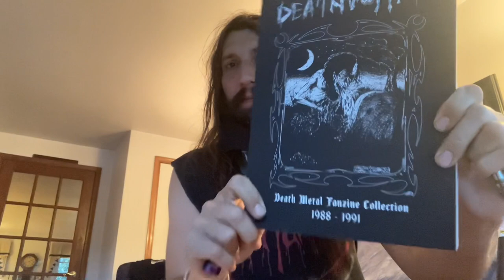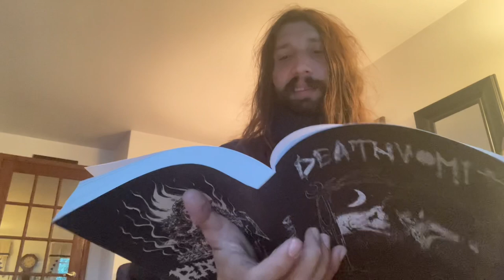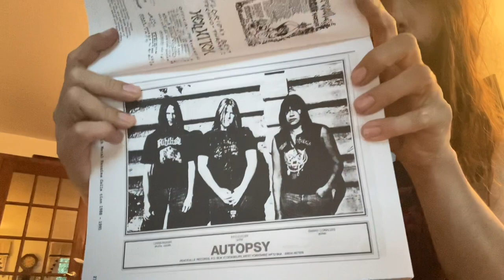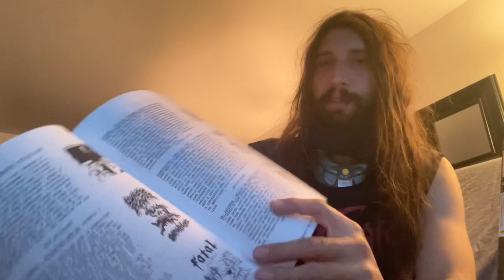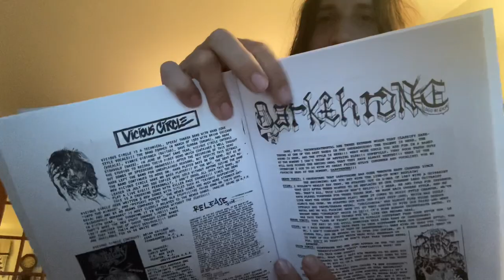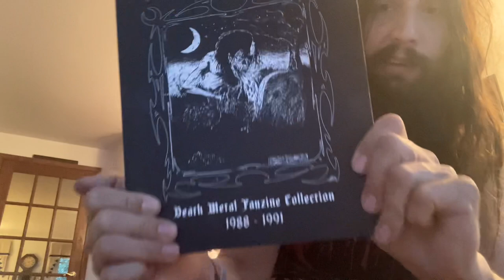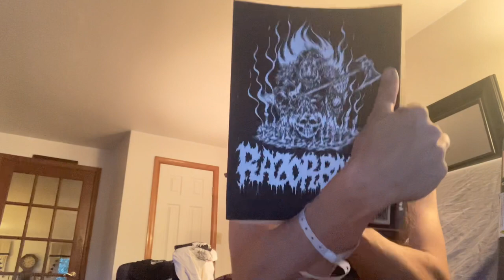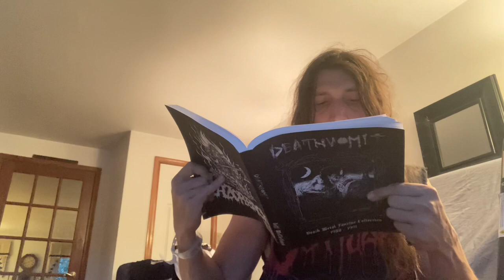Vital Vinyl Vlog’s Print’s Not Dead: Deathvomit-Death Metal Fanzine Collection 1988-1991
Written by, “Jeff McClelland and wonderfully published by the mighty, “Razorback Records”!
This is an interesting archival dive into the ugly start of the filthy sonic poison we know and love known as DEATH METAL AS A LIFESTYLE NOT AS A FLAVOR OF THE WEEK TREND!
SO LOSE THOSE SLEEVES, AND KISS THE GOAT MOTHER FUCKER!!!
THIS IS AN EXHAUSTINGLY EXTREME LOOK OVER SOME OF THE UNDERGROUND DEATH METAL SCENES MOST GNARLY YEARS!

“DEATHVOMIT: Death Metal Fanzine Collection 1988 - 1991 BOOK OUT NOW FROM
RAZORBACK PUBLICATIONS!
One of the most legendary underground death metal fanzines from America written and edited by Jeff McClelland from the cult band DOOMSTONE! 350 PAGE BOOK!
Razorback Publishing is proud to have collected every issue in trade paperback BOOK format of this amazing historical artifact. This was originally one of the most pro-printed fanzines in the underground at the time and very ground breaking as well. This zine had one of the biggest influences on underground American death metal fanzines! This collects issues 1, 2, and the infamous issue 3 that didn't get released until decades later and was only limited to 20 copies for personal friends. This will include the issue 3 material in FULL PAGE FORMAT as the limited issue printed 4 different pages shrunken down on only one piece of paper each.